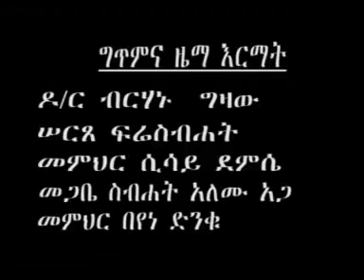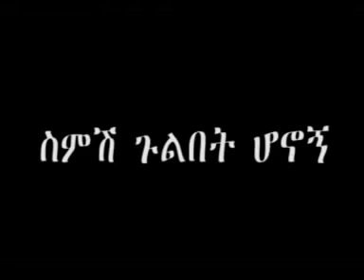Begena Musmur Zemari Abel Tesfaye : "Be Kirubel lay tekemete"(በኪሩቤል ላይ ተቀመጠ)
New Ethiopian Orthodox Mezmur:Begena Musmur Zemari Abel Tesfaye